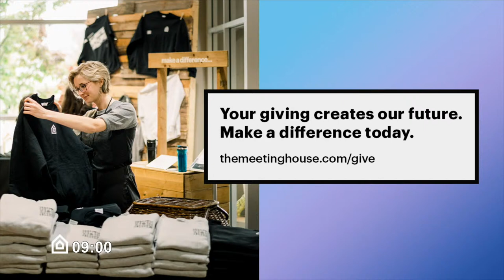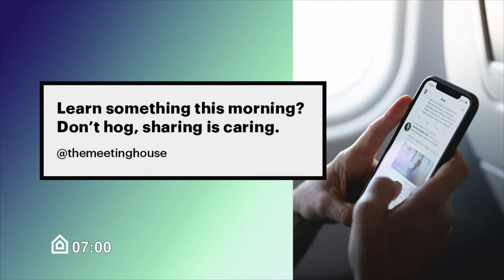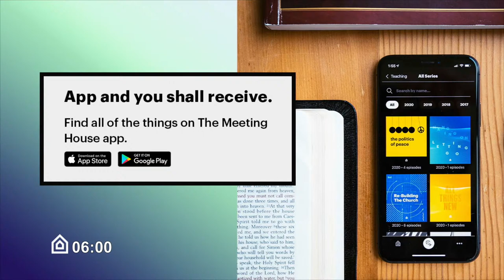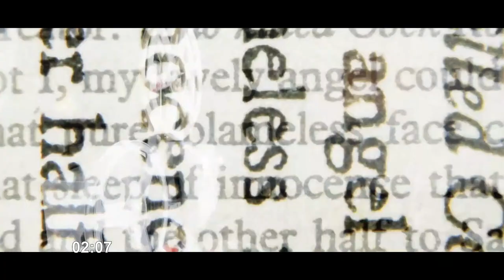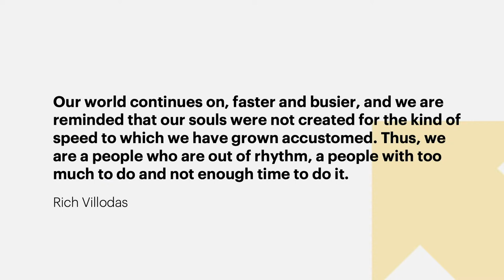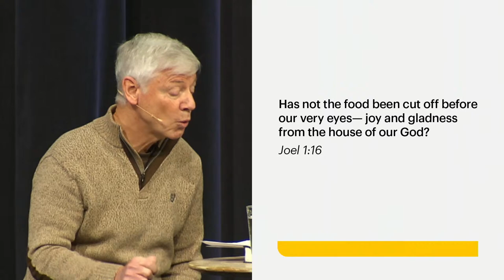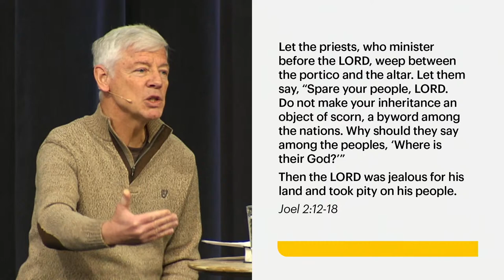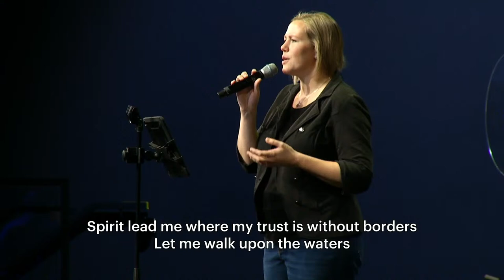Jan 15 | Church Livestream | The Meeting House